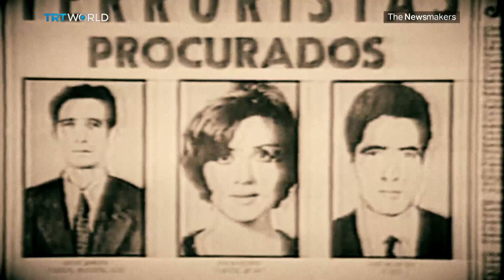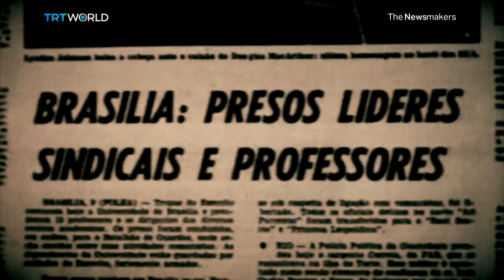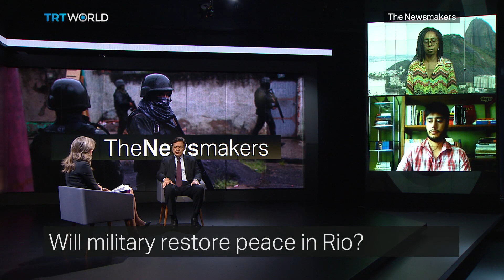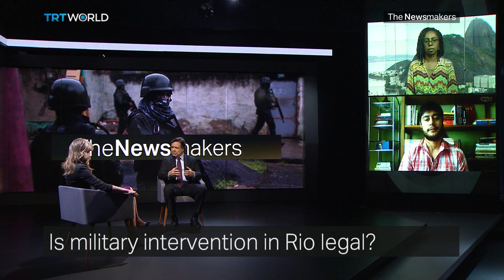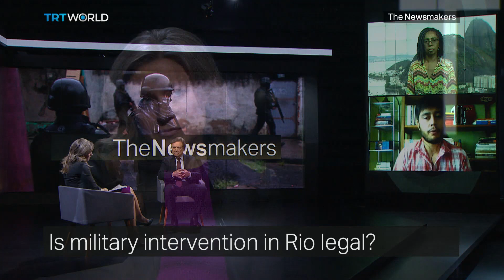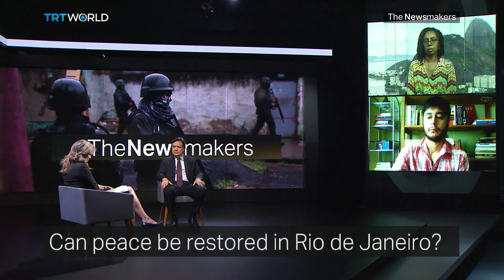Syria’s hell on earth, Rio’s military solution, Muslim self-rule in Mindanao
Russia’s daily truce is put to the test, as hundreds of thousands of people remain trapped in Eastern Ghouta. The Brazilian military is taking over as gang crime spirals out of control in Rio de Janeiro. And Philippine President Rodrigo Duterte warns of war unless Muslims are given more autonomy in Mindanao.